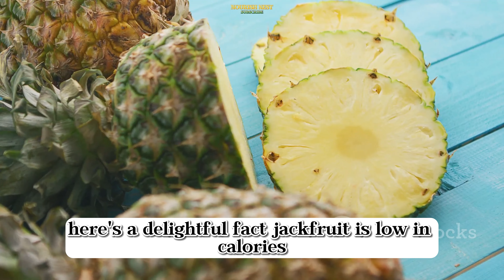JACKFRUIT: THE TROPICAL SUPERFOOD YOU’RE MISSING OUT ON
In this video, we dive into the world of tropical superfood - Jackfruit! Discover the numerous health benefits this exotic fruit offers, from its rich nutrients to potential disease-fighting properties. Learn about how adding Jackfruit to your diet can boost your overall well-being and support a healthy lifestyle. Join us on this educational journey and consider incorporating this powerhouse fruit into your daily meals.

OUTLINE:

00:00:00 Introduction to Jackfruit
00:00:14 Vitamins and Minerals
00:00:48 Dietary Fiber and Weight Management
00:01:15 Potential Anti-Cancer Properties
00:01:29 Conclusion

🌟😊"Welcome to our health-focused YouTube channel! Here, we strive to empower you with reliable information and practical tips to enhance your well-being. From fitness routines and nutritious recipes to mental health insights and disease prevention strategies, we're here to support your journey to a healthier you. Join us as we explore the latest in health trends, debunk myths, and inspire you to make positive lifestyle choices.

Social health revolves around interactions and relationships with others. It encompasses building strong social connections, fostering supportive relationships, and contributing to communities or social groups. 🌟 🌟

Healthy Food
Healthy Life
Healthy Body
Nourish the Body

Healthy life
Fitness
Immune Boost
Body Health
health tips
lifetime fitness
harvesting jackfruit
what is jackfruit taste like
vegan daily food
high protein vegan
Jackfruit superfood
benefits of jackfruit seeds
jackfruit recipes
jackfruit tacos
weird fruit
what is jackfruit and how to prepare it
what is jackfruit and what does it taste like
vegan food
the secret superfood
taro root’s astounding health benefits.
benefits of taro root
health benefits of taro root
superfoods
healthy food
healthy lifestyle food
healthy eating
superfood
taro root
healthy aging
health tips
benefits of taro
healthy lifestyle
good healthy meals
healthy life
health
nutrition
taro root benefits
taro root nutrition facts